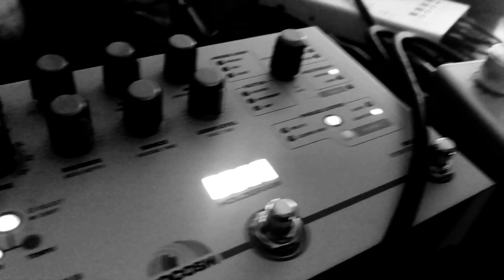FABIO MINA, DON'T FORGET TO DREAM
FABIO MINA: alto flute, pedal effects, synth, sampler, tapes, video
During the last months i collected some videos, nothing professional, but they were like sketches of dreams for me..the music is the gathering point of these sketches, from witch the dream can live and spread out.

specific equipment:
Guo Alto Flute
Moog Mother 32
Bastl Microgranny Monolyth
pedals:
Meris Hydra
Hologram Microcosm
Ehx Superpulsar
Zorg BLOW!BLOW!BLOW!